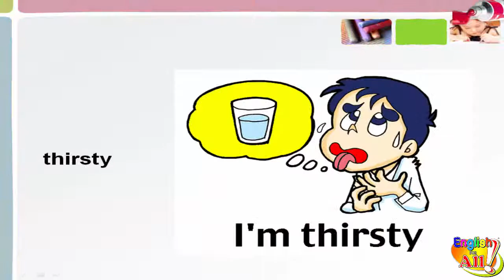Feelings, Emotions & Memories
emotions and feelings